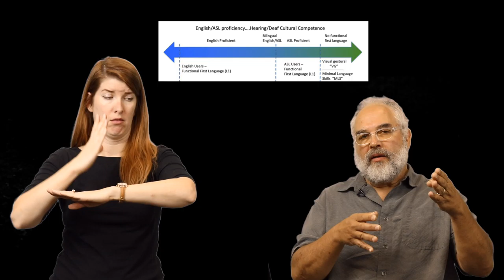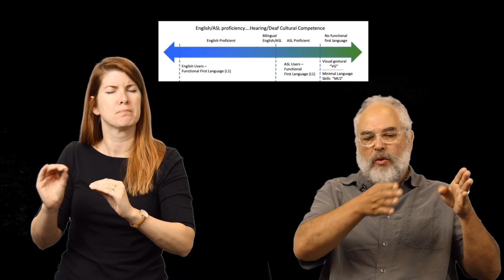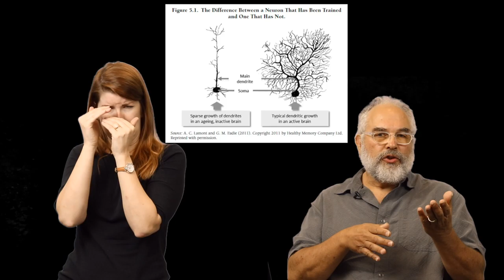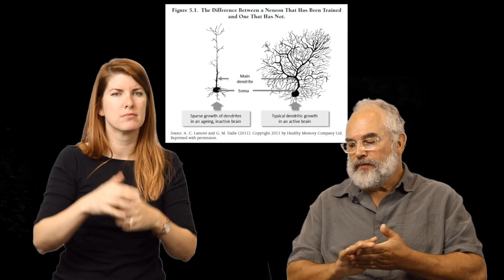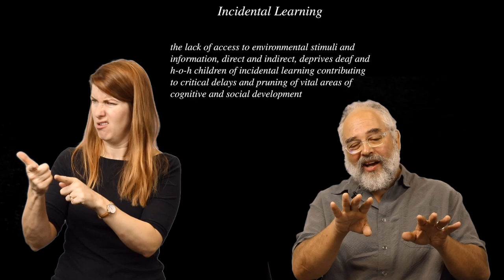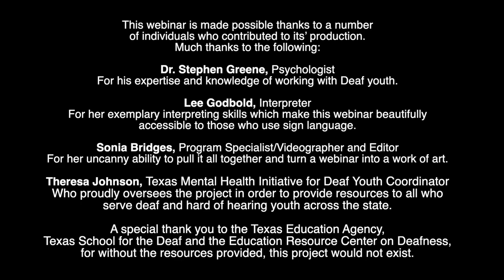How Brains Develop, How Deafness Affects It, What is Needed - Impact of Deafness Part 3A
Stephen Greene, Ph.D. is a clinical psychologist licensed in both Maine and South Dakota. He has extensive training and experience evaluating and treating complex trauma, PTSD, and attachment disorders. He is fluent in American Sign Language and for more than 35 years he has served Deaf and hard of hearing children, their families, and service providers. He has provided a range of services through his private therapy practice as well as in his role as a consultant for public school deaf education programs as well as state schools for the deaf. He has also provided services supporting deaf and hard of hearing individuals in social service agencies, group homes, treatment/foster care programs, hospitals, and correctional facilities. He has presented on a variety of topics including deafness, attachment disorders, trauma, problems of self-regulation, and brain development.